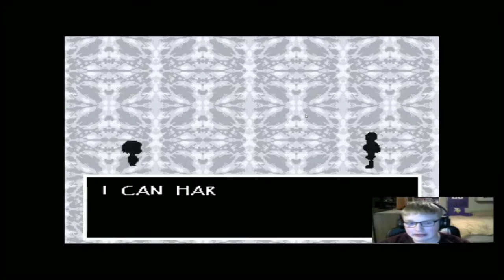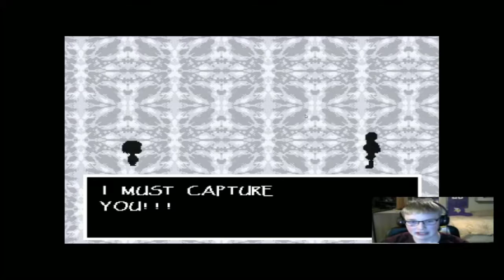Undertale (Playthrough): Boonie vs Papyrus - Part 5